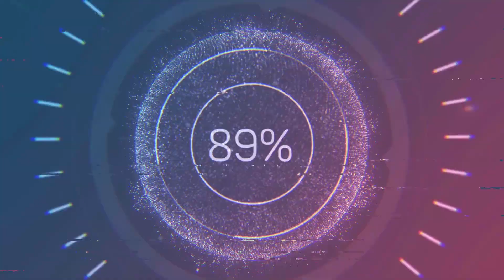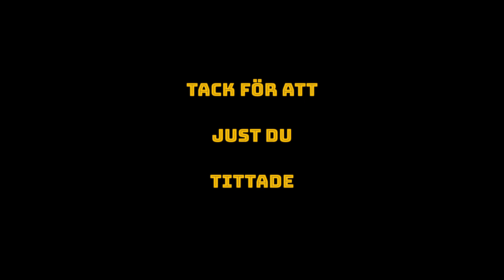Fire Micke testar Jelibon Sour Patch